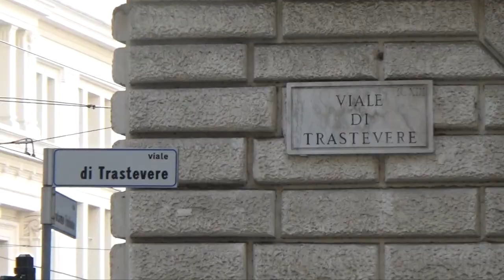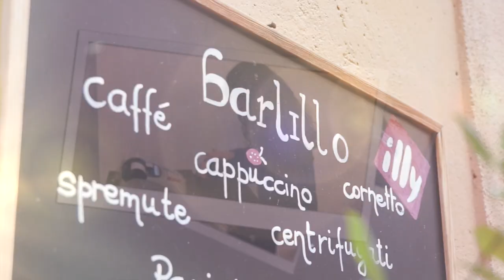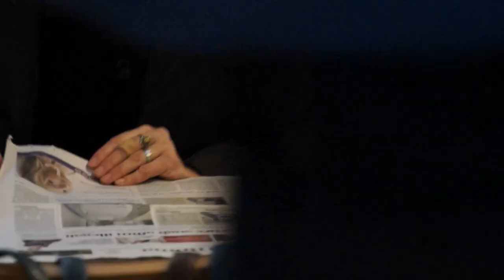INCLUSIONE: MISSIONE POSSIBILE - il Gioberti premiato a "SPAGHETTI E CINEMA 2017"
Adele, Fabio e Pietro, tre studenti dell'Istituto Alberghiero di Roma Trastevere V. Gioberti. Tre storie di impegno, passione e passi avanti nel raggiungimento dell'autonomia.
Giunto sul podio nell'edizione 2017 del concorso della Regione Lazio SPAGHETTI E CINEMA, con menzione speciale per la qualità tecnica e la riuscita narrativa complessiva.